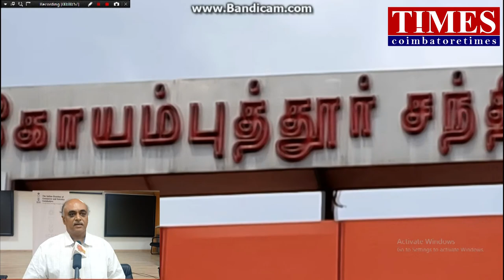Kovai Circular train Gift city ICC Project vision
நகரின் வளர்ச்சியை கவனத்தில் கொண்டு  கோவை நகரில் ,சர்குலர் டிரெயின் திட்டத்தை செயல்படுத்த வேண்டும் என இந்திய தொழில் வர்த்தக சபை  கோரிக்கை விடுத்துள்ளது.

   குஜராத் செயல்படுத்தப்படும் கிப்ட் சிட்டி எனப்படும் அடுக்குமாடி குடியிருப்புகளை கோவை நகர்ப்பகுதியில் ஏற்படுத்தினால் ,நெரிசல் குறைய வாய்ப்புள்ளது என  இந்திய தொழில் வர்த்தக சபை தெரிவித்துள்ளது.